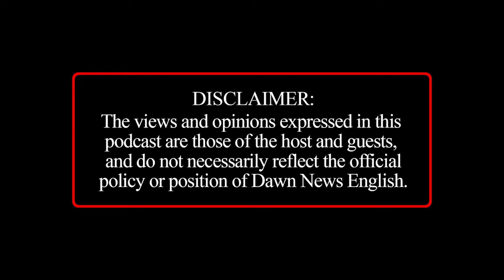How Are Race and Class Shaping the US Economy? | Dawn News English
Join the host of Fiscal Focus as he speaks with Professor Leanne Roncolato, Associate Professor at Franklin & Marshall College, about how race and class are shaping the U.S. economy.